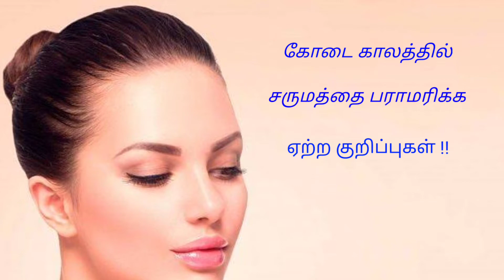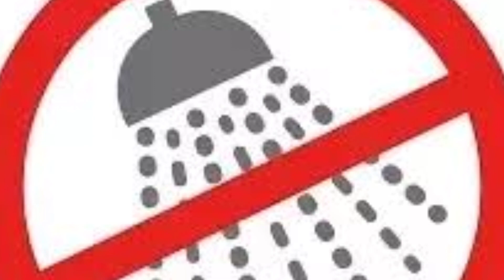கோடை காலத்தில் சருமத்தை பராமரிக்க ஏற்ற குறிப்புகள் | Tips to maintain skin in summer | MSC